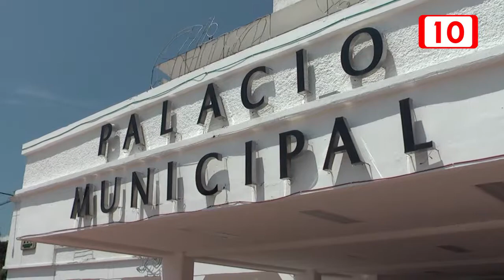Detienen al ex director del Gobierno de Solidaridad